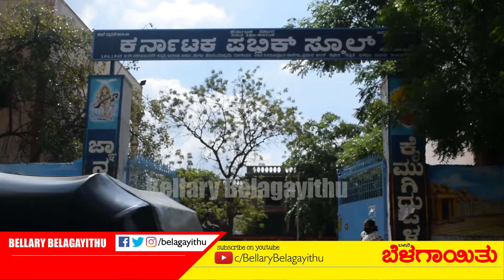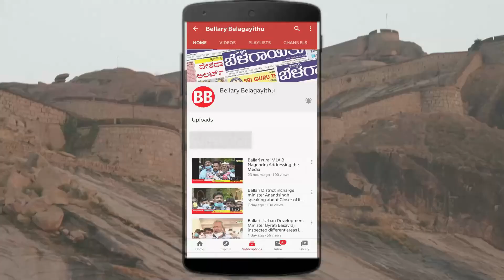SSLC Exam 2021 begins: 42743 Students Attend in Ballari | Bellary Belagayithu